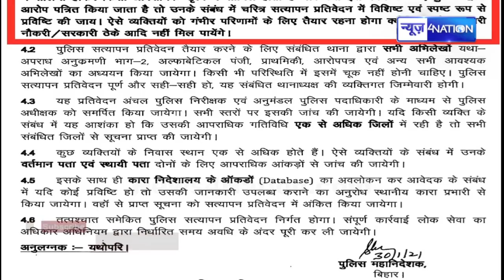CM Nitish Kumar के Letter पर Bihar DGP SK Singhal ने दी है सफाई, देखिए क्या बोले ।News4Nation